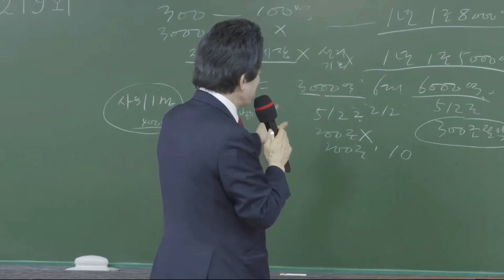[허경영 천재였다!] 이젠 바꾸어야 할 때가 왔다! 국민 잘 사는 길!